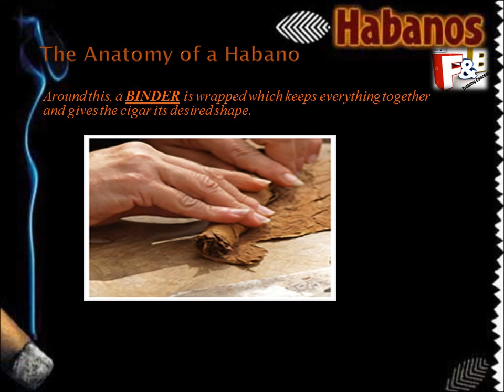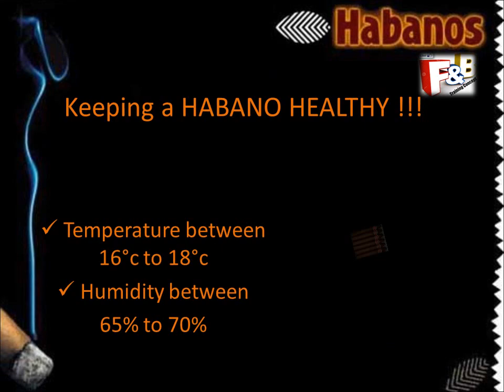Complete guide and Presentation on cigar.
Cigar is a tightly rolled bundle of dried and fermented tobacco. The word CIGAR originated from the Spanish CIGARRO, which in turn probably derives from the Mayan SICAR (“to smoke rolled tobacco leaves”).